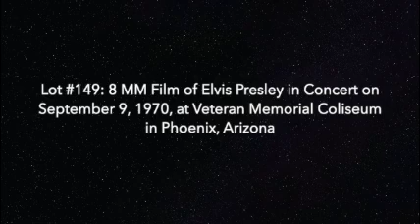Lot #149: 8 MM Film of Elvis Presley in Concert on September 9, 1970, in Phoenix, Arizona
to view this lot and more than 300 others in our July 9, 2020, Rock & Roll and Entertainment Auction.

The offered 8 MM film contains over 4 minutes of Elvis Presley performing on September 9, 1970, at Veteran Memorial Coliseum in Phoenix, Arizona. This Phoenix show is distinguished by its inclusion in the 1970 documentary film Elvis: That's the Way it Is. The concert appears during the opening credits of the film. The offered footage provides a further glimpse into the show that represented the very beginning of Elvis' first concert tour since 1957. The film captures Elvis in his absolute prime as a performer, triumphant in his Fringe jumpsuit with the green macrame belt. We get glimpses at several points in the show, with Elvis playing guitar and bowing toward the end of one number, perhaps near the end of the concert. The reel measures 7 inches in diameter, but the film itself take up only just more than an inch of it. The film appears to be intact and in clean shape. Near Mint condition.